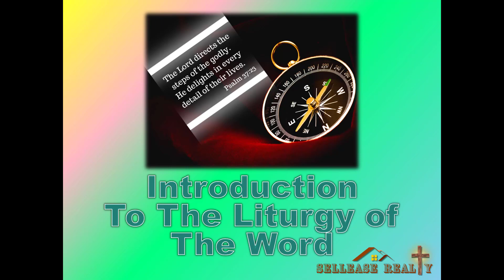Meditation 2024-03-26 The Grace That Overcame Peter's Denial